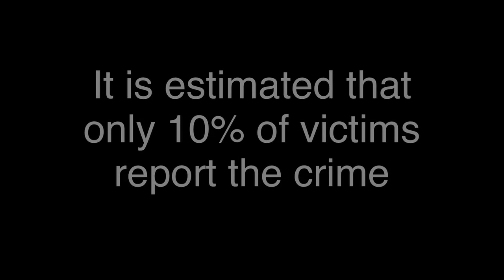The "Grandparent Scam" - Fraud Prevention Month | @TorontoPolice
Senior citizens: Beware of the "Grandparent Scam"!

As part of Fraud Prevention Month (March 2013), the Toronto Police Service Financial Crimes Unit is releasing a series of public service announcements in order to raise awareness of some of the various fraud-related crimes in the GTA, and across Canada.

The "Grandparent Scam" PSA Video illustrates a serious scam targeted primarily against senior citizens. In 2011, 748 Canadian seniors lost over $2,500,000 to this scam, yet it is estimated that less than 10% of victims report the crime.

For more information on this, and other types of financial crimes, please visit the Toronto Police Financial Crimes Unit webpage,